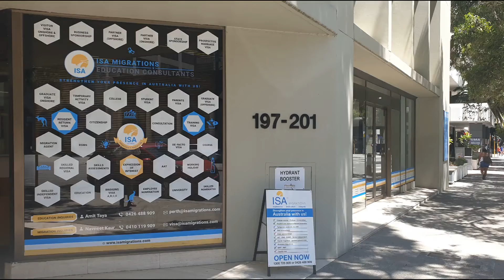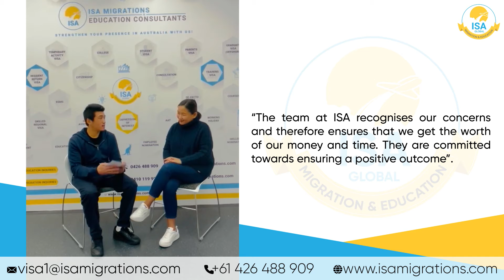𝐌𝐫. 𝐓𝐀𝐒𝐇𝐈 𝐃𝐀𝐖𝐀 𝐬𝐡𝐚𝐫𝐞𝐬 𝐡𝐢𝐬 𝐞𝐱𝐩𝐞𝐫𝐢𝐞𝐧𝐜𝐞 𝐰𝐢𝐭𝐡 𝐈𝐒𝐀 𝐌𝐢𝐠𝐫𝐚𝐭𝐢𝐨𝐧𝐬 & 𝐄𝐝𝐮𝐜𝐚𝐭𝐢𝐨𝐧 𝐂𝐨𝐧𝐬𝐮𝐥𝐭𝐚𝐧𝐭𝐬.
𝐎𝐮𝐫 𝐯𝐚𝐥𝐮𝐚𝐛𝐥𝐞 𝐜𝐥𝐢𝐞𝐧𝐭 𝐌𝐫. 𝐓𝐀𝐒𝐇𝐈 𝐃𝐀𝐖𝐀 𝐬𝐡𝐚𝐫𝐞𝐬 𝐡𝐢𝐬 𝐞𝐱𝐩𝐞𝐫𝐢𝐞𝐧𝐜𝐞 𝐰𝐢𝐭𝐡 𝐈𝐒𝐀 𝐌𝐢𝐠𝐫𝐚𝐭𝐢𝐨𝐧𝐬 & 𝐄𝐝𝐮𝐜𝐚𝐭𝐢𝐨𝐧 𝐂𝐨𝐧𝐬𝐮𝐥𝐭𝐚𝐧𝐭𝐬. 🤩

ISA Migrations offer our heartfelt appreciation and gratitude to Tashi Dawa for sharing his experiences and for having continued faith in our services.

At ISA Migrations, our experts value the experience of every individual and strive to make it even better with the desired visa approval. To ensure easement of our Bhutanese clients, we have Karma Isa Migrations Perth & Damchoe Isa Migrations Perth who will take care of all your needs.

How ISA Migrations helped  𝐓𝐀𝐒𝐇𝐈 𝐃𝐀𝐖𝐀 to get a successful student visa?
👉Personalized Visa assistance
👉Counselling + Transparent and Genuine Solutions
👉Reliable individual support
👉Education counseling and selection of a desired course
👉Expert guidance on visa conversions and approvals
👉Immediate response

𝗙𝗼𝗿 𝗠𝗶𝗴𝗿𝗮𝘁𝗶𝗼𝗻 & 𝗩𝗶𝘀𝗮 𝗔𝘀𝘀𝗶𝘀𝘁𝗮𝗻𝗰𝗲, 𝗖𝗼𝗻𝘁𝗮𝗰𝘁 𝗮𝘁 👇

ISA Migrations & Education Consultants
📪Ground Floor, 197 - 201 Adelaide Terrace, Perth WA 6004, Australia

📪Shop 19, Ground Floor, GHD Building, 68 Grenfell St Adelaide SA 5000
☎️Harmandeep Kaur: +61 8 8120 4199